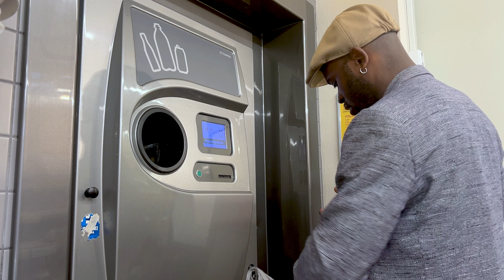5 Reasons why Helsinki is amazing